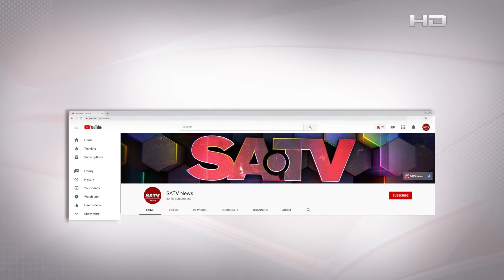পুলিশের সার্বিক উন্নয়নে নানা প্রকল্প বাস্তবায়ন করছে সরকার: প্রধানমন্ত্রী